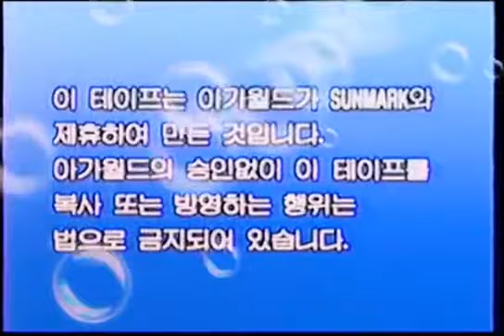bing bang boom club 2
빙뱅봄2